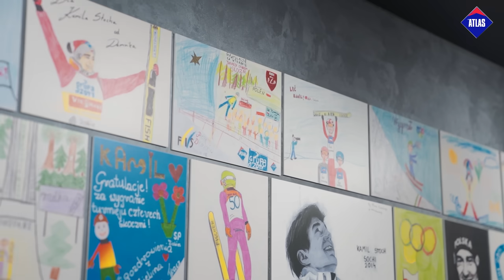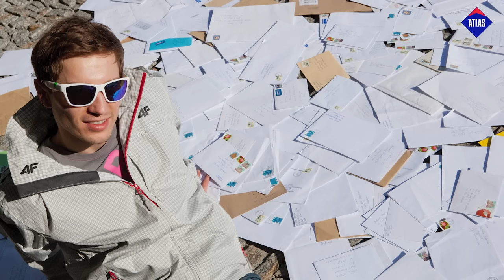Prywatne oblicze Kamil Stoch: Zobacz człowieka za maską sportowego mistrza cz. I | ATLAS Mówi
Jakie są blaski i cienie popularności i czym Mistrz z Zębu zajmuje się w wolnych chwilach?

Odpowiedzi na te i inne pytania możecie poznać w pierwszej odsłonie prywatnej części wywiadu z Kamilem Stochem w ramach cyklu ATLAS MÓWI.

Zapraszamy Was do słuchania i komentowania. Zajrzyj do nas na Fanpage